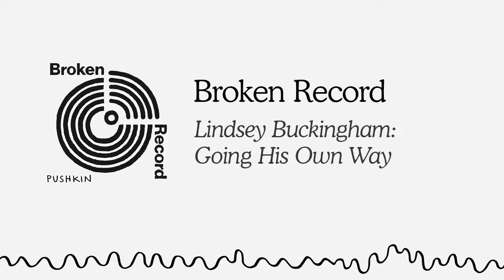Lindsey Buckingham: Going His Own Way | Broken Record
Lindsey Buckingham’s signature finger-style guitar is perhaps as recognizable as the countless classic songs he wrote while he was in Fleetwood Mac. Buckingham is a self-taught guitar virtuoso and songwriter who famously joined Fleetwood Mac in the mid ‘70s with his then girlfriend, Stevie Nicks. The band had been around since ‘67 with various singers, guitarists and songwriters. The only constant was their rhythm section: drummer Mick Fleetwood and bassist John McVie. But the band didn’t blow up until Buckingham and Nicks joined, writing mega hits for their insanely successful 10th and 11th albums including the 20-times platinum album, Rumours. On today’s episode Bruce Headlam talks to Lindsey Buckingham about his new self-titled solo album. Buckingham also tells Bruce that he and Nicks never really got closure from their breakup, and how that affected their professional relationship in the decades since.

ABOUT BROKEN RECORD
From Rick Rubin, Malcolm Gladwell, Bruce Headlam, and Justin Richmond. The musicians you love talk about their life, inspiration, and craft. Then play.

ABOUT BRUCE HEADLAM
Bruce Headlam is one of the co-creators of the music podcast Broken Record. He worked at The New York Times for 19 years, including two years running the 50-person Video Desk and eight years running the Media Desk. While at the Times, he directed coverage that won two Pulitzer Prizes: the Ebola crisis for the Video Desk and a reported comic strip on Syrian refugees for Op-Ed. He helped develop two new sections at the Times — Circuits and Escapes — and ran the Monday Business section for five years. In Canada, he worked at Saturday Night and Canadian Business magazines.